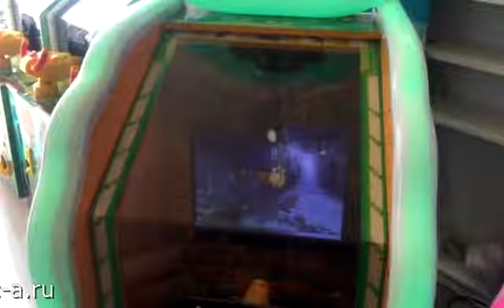Monster Coming rc-a.ru